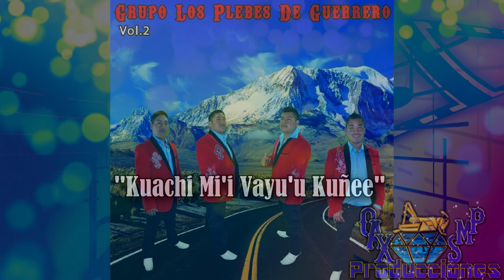KUACHI MI'I VAYU'U KUÑEE-LOS PLEBES DE GUERRERO VOL.2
AQUI LES DEJO OTRA CHILENA DE LOS PLEBES DE GUERRERO.

PARA CONTRATACIONES